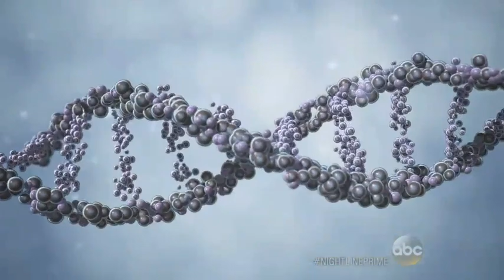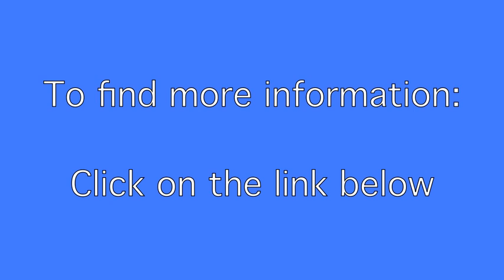Scientific breakthrough: DNA Dating Finds Chemistry Between Two …